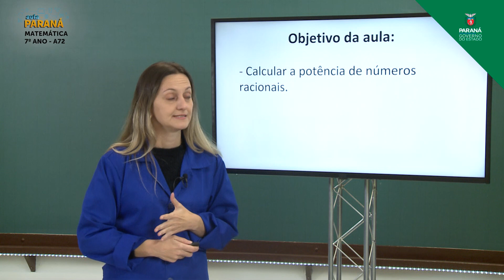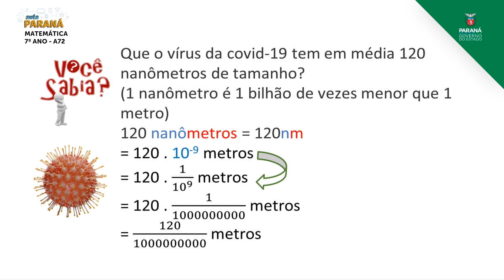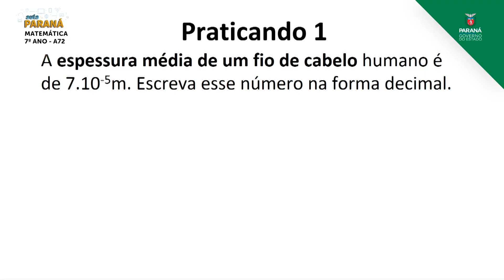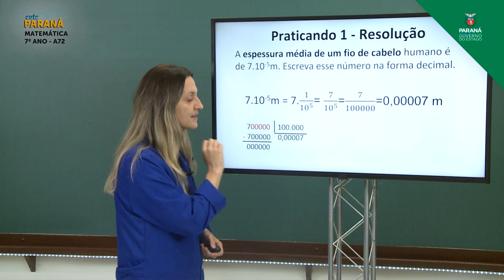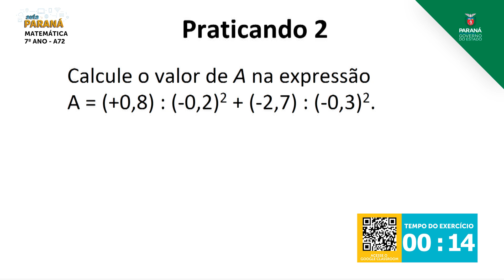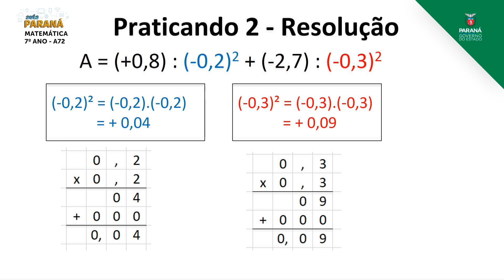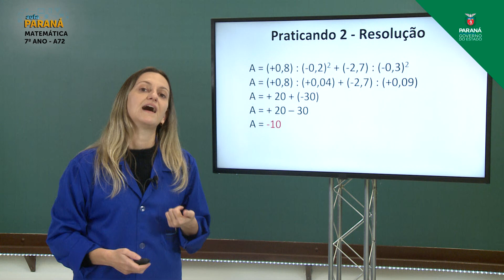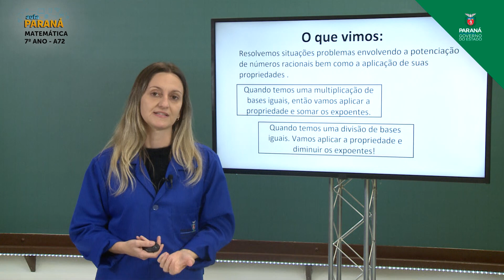2021 | 7º Ano | Matemática | Aula 72 - Os Números Racionais: Potenciação - Parte 3